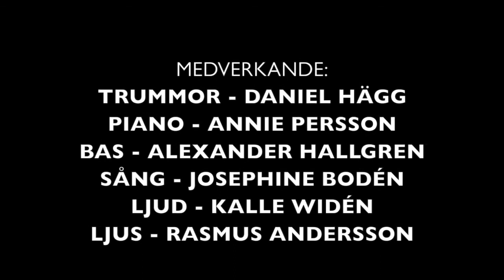A Case of you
Josephine Bodéns examenskonsert.
Medverkande:
Daniel Hägg - trummor
Alexander Hallgren - bas
Annie Persson - piano
Josephine Bodén - sång
Kalle Widén - ljud
Rasmus Andersson - ljus
Musikhögskolan Ingesund 2014, 11 oktober.